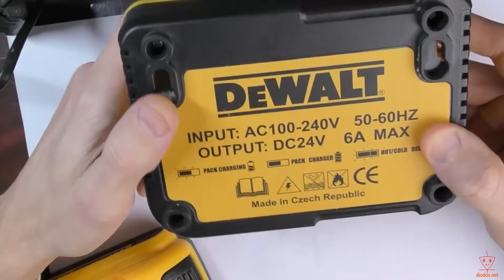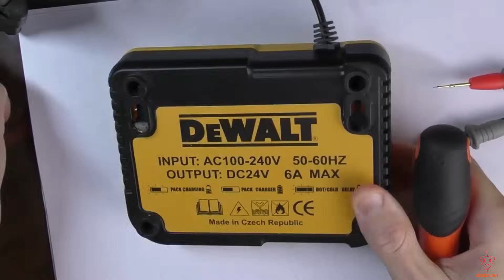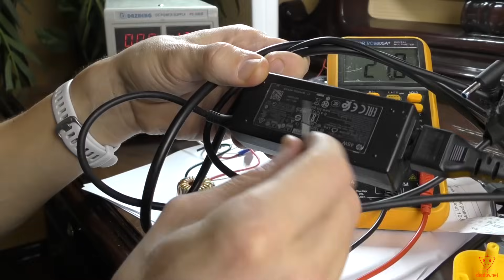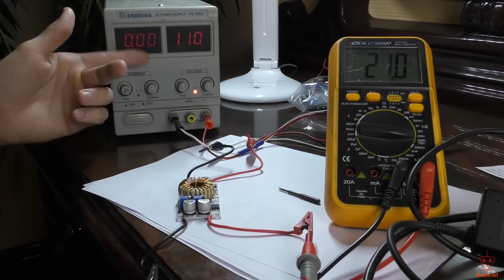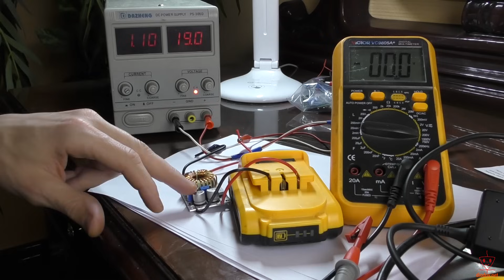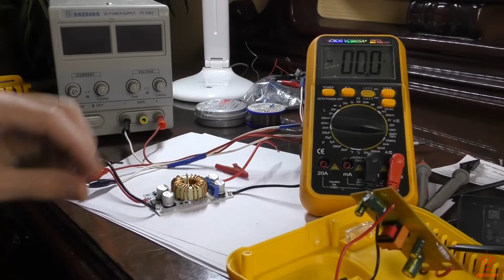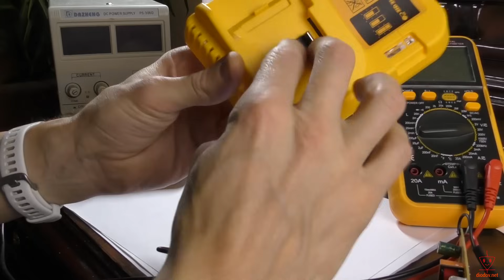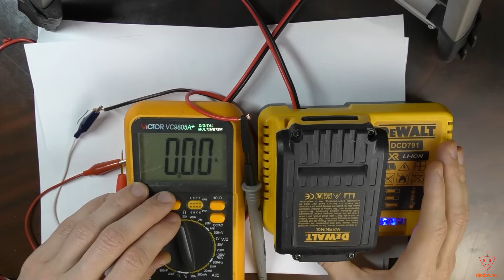Зарядное устройство для шуруповерта. Ремонт. Переделка. Оригинал. Подделка.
Показано как выполнить ремонт или доработку зарядного устройства для аккумуляторного шуруповерта, аналогично это относится к дрели и к другому ручному инструменту. Часто в неоригинальном инструменте реальные параметры аккумуляторов и зарядных устройств (не говоря уже о самом инструменте) не отвечают заявленным параметрам и могут отличаться как по току та и по напряжению. В рассматриваемом случае зарядное устройство не отвечает указанной мощности, напряжению и неверно припаяно, а аккумуляторы имеют емкость не 6 ампер-часов, а в лучшем случае 2 ампер-часа, и напряжение не 24 В, а максимум 21 В, поскольку он состоит из пяти последовательно соединенных литий-ионных аккумуляторов 18650.
Решением данной проблемы будет применение повышающего DC-DC преобразователя соответствующей мощности с возможностью установки требуемой величины напряжения и тока.